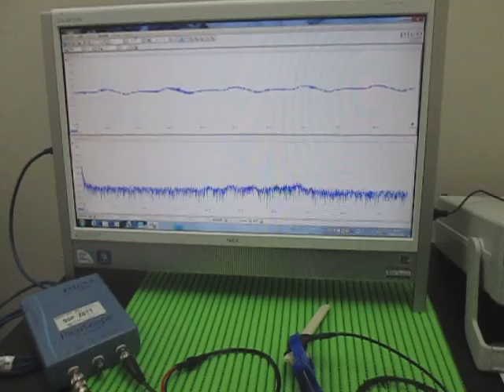オリジナル超音波実験：超音波テスター Ultrasonic tester